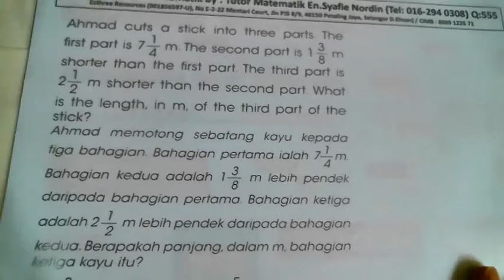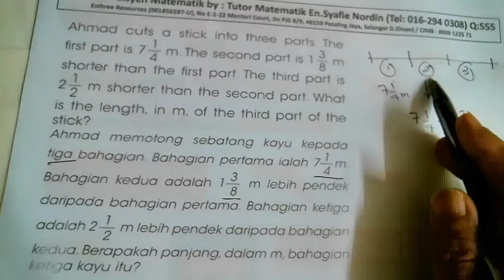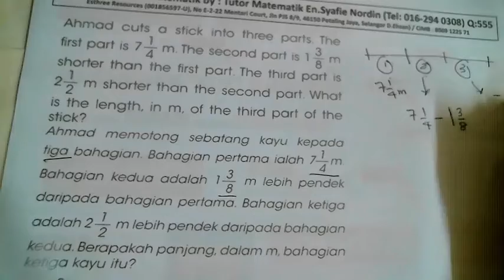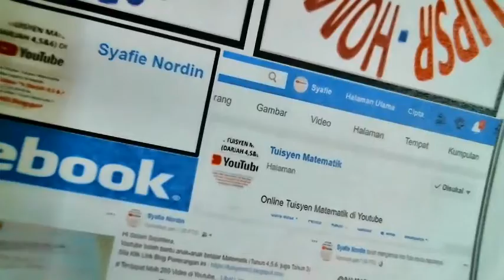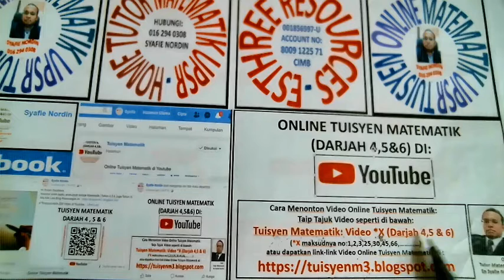Tuisyen Matematik: Video 555 (Darjah 4,5 & 6)